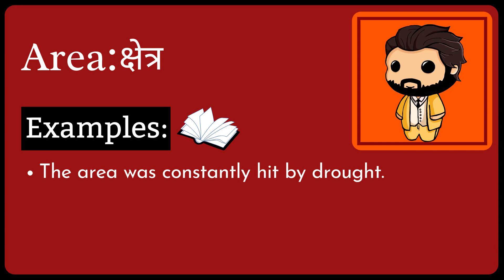Area Meaning in Hindi/Urdu | Meaning of Area | Area ka matlab? | Area क्या है?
Meaning of Area in Hindi/Urdu | Area ka matlab kya hota ha? | What is Area?

इस video में हम जानेंगे की Area का क्या मतलब होता है और साथ में कहा कहा हम Area का उपयोग कर सकते ह।   इस video में, मने Area के उदहारण और कैसे pronunciation, कैसे करना है वो वि बतया ह।

आइए केवल 1 मिनट में Area का अर्थ सीखते हैं।
Let's learn meaning of Area in only 1 minute.

What does Area Mean? (Area का क्या मतलब है?)
Meaning of Area in Hindi (Area का हिंदी में अर्थ )
examples of Area in Hindi (हिंदी में Area का उदाहरण)
Meaning of Area
Area ka matlab kya hota ha?
What is Area?
Area meaning
Area kya hota ha?
Meaning of Area in Urdu